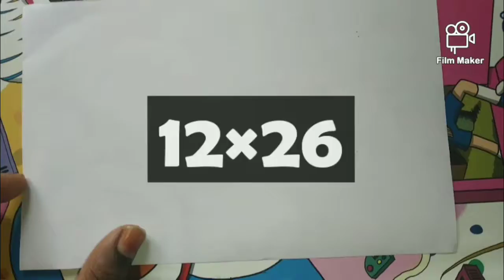Colourful Mandala Art | easy to draw | step by step 😎😎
Hello viewers ❤️ in this video will see how to draw a wonderful mandala art❤️❤️❤️❤️❤️